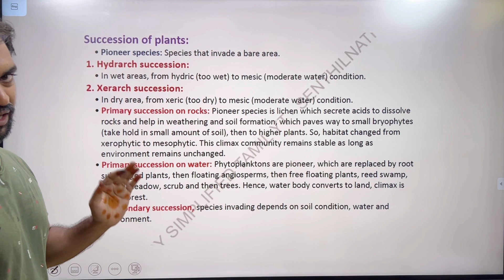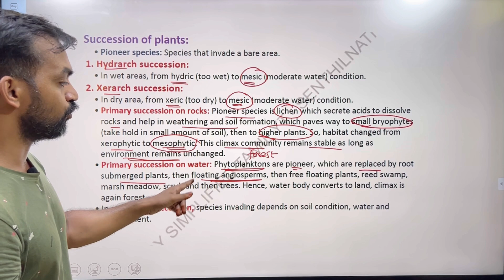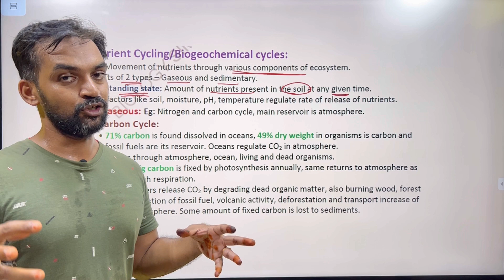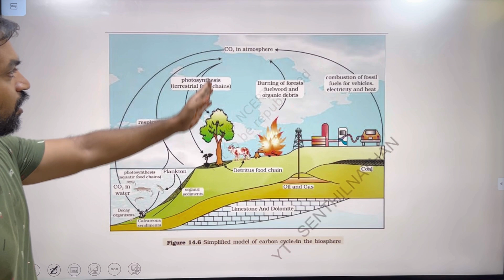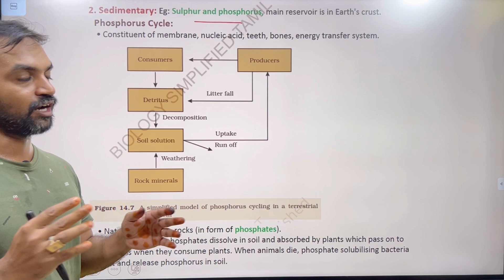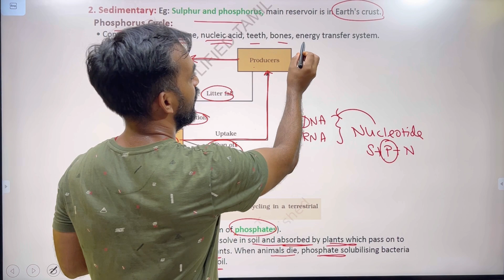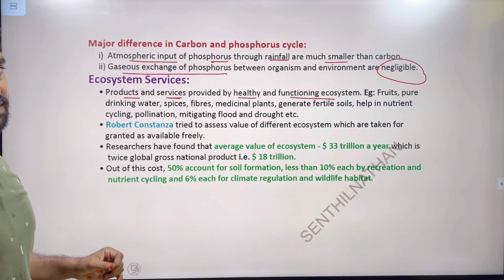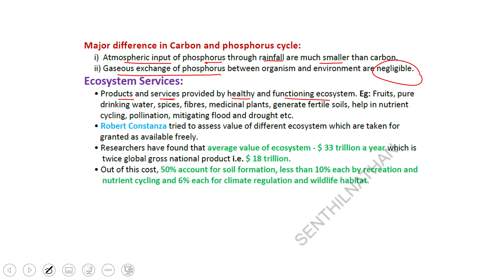Ecosystem Class 12 | Part 3 | NCERT Line to Line | Thannambikkai Batch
Ecosystem Class 12 | Part 2 | NCERT Line to Line | Thannambikkai Batch